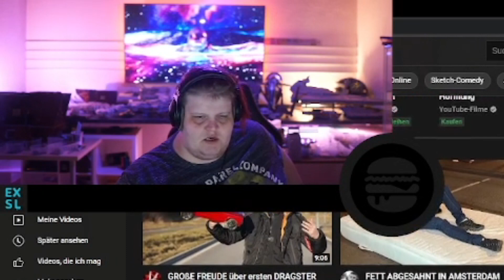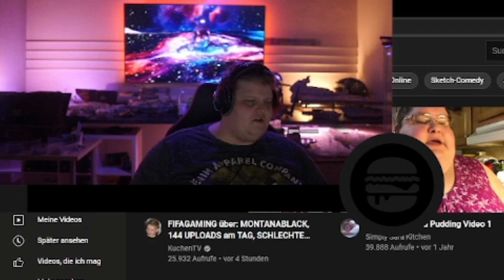Exsl95 reagiert auf BIBIS NEUE WOHNUNG🔥Exsl Reaktion auf BibisBeautyPalace Wohnung | Exsl Highlights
In diesem Video reagiert Exsl95 auf BibisBeautyPalace Neue Wohnung und redet darüber was er machen würde wenn er reich wäre.

Mahlzeit Freunde, wenn euch das Video gefallen hat, lasst gerne Support da!

📃AMAZON
Meine Tastatur
Meine Maus
Meine XBOX SERIES X
MEIN GAMING PC
MEIN HANDY